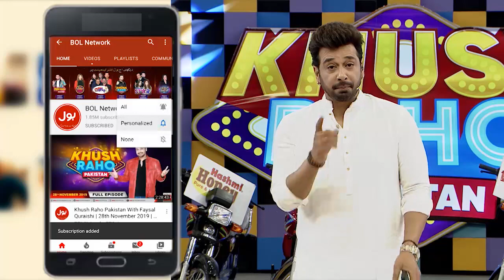Tiktokers Taunt On Eachother | Khush Raho Pakistan | Faysal Quraishi Show | BOL Entertainment